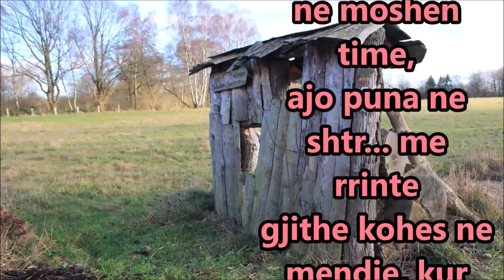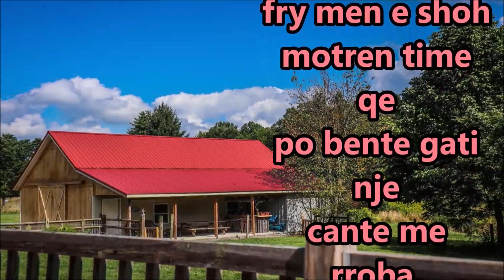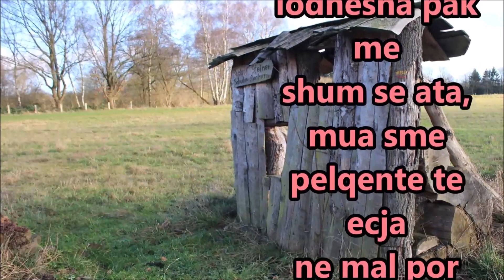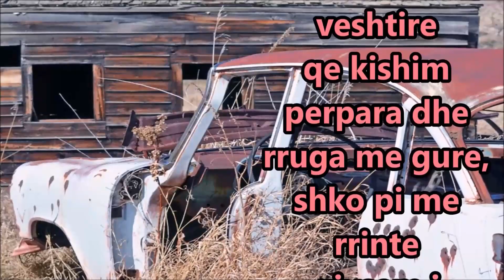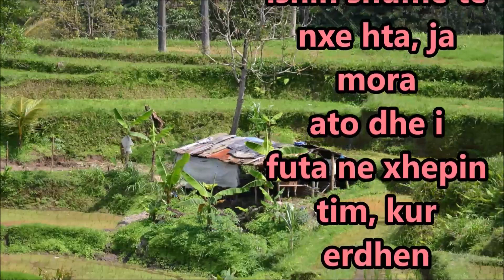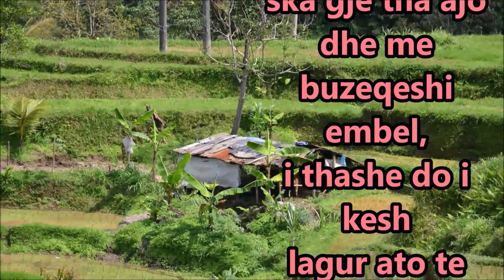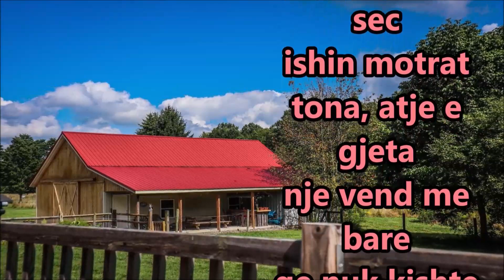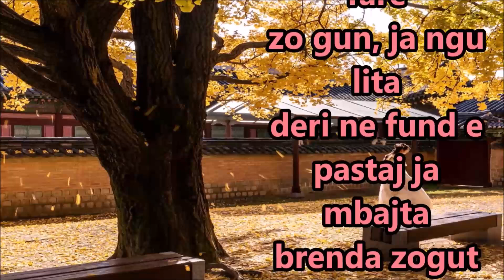Kusheriren e dergova ne Mal dhe aty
Me Kusheriren shkuam ne Mal te merrnim ajer te paster dhe atje ja kaluam shume mire, ishte nje natyre e paster